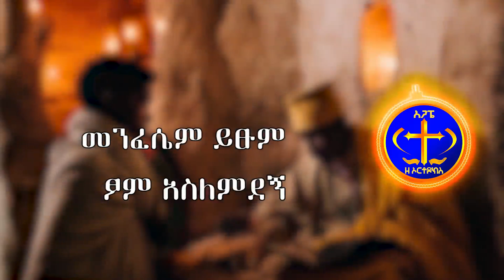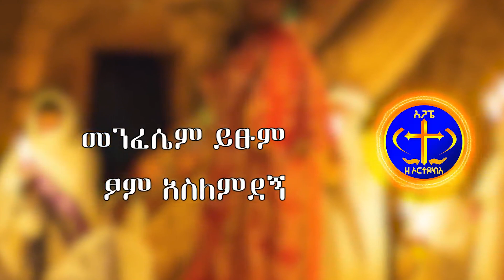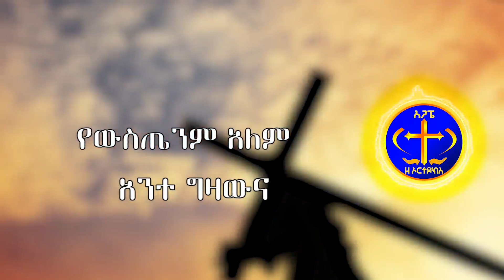"ጾም አስለምደኝ" የዓቢይ ጾም መዝሙር። Kesis Ashenafi gebremariam.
AGAPE ZEORTODOXቀሲስ ዘማሪ አሸናፊ ገብረ ማርያም
ይህ ቻናል ኦርቶዶክሳዊ ትምህርቶችና መዝሙራት የሚጫኑበት፣ የእግዚአብሔር መልካምነት፣ የቅዱሳን ብርሃን የሆነ ሕይወታቸው የሚመሰከርበት ና ወደ ጥልቅ መንፈሳዊ ሕይወታችን ገብተን ራሳችንን እንድንመለከት የሚያግዙ መንፈሳዊ ምክሮች ያሉበት ነው፡፡ ሰብስክራይብ አድርጋችሁ ቤተሰብ ሁኑ፡፡
ዘማሪ ቀሲስ አሸናፊ ገብረማርያም
mezmur, new ortodox mezmur, ortodox mezmur